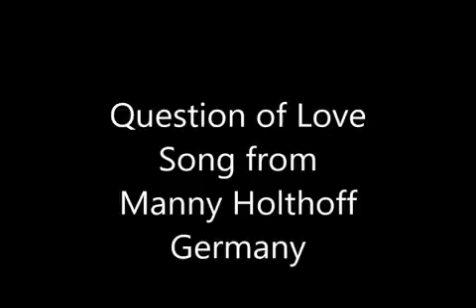Question of Love x264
Songabout Love and life